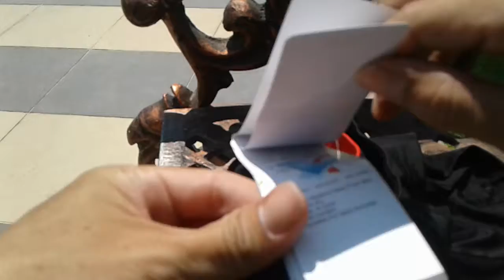Enzoro Ernesto Short Black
Unpacking Ernesto Short Black, one of running short from Enzoro...
I choose size L...